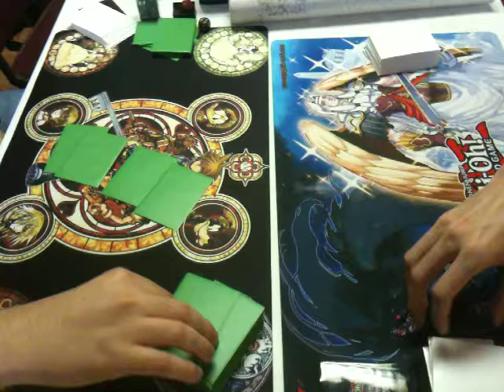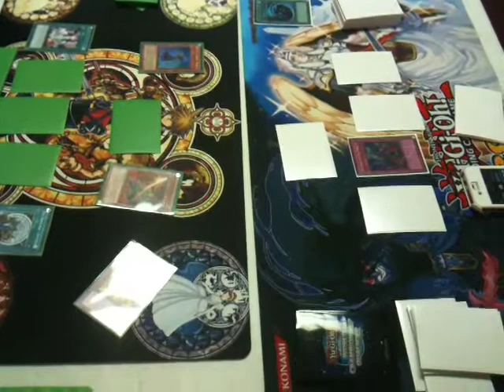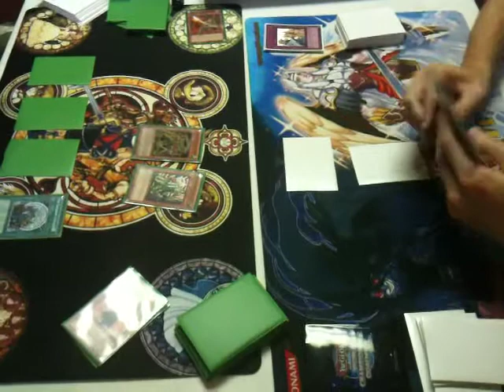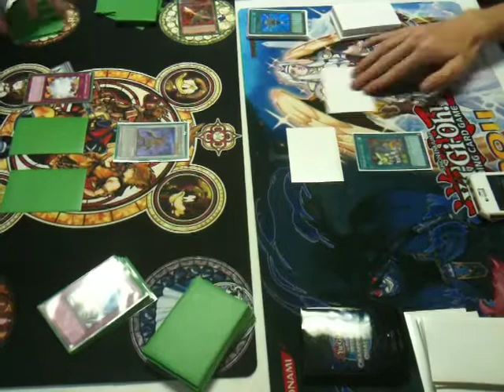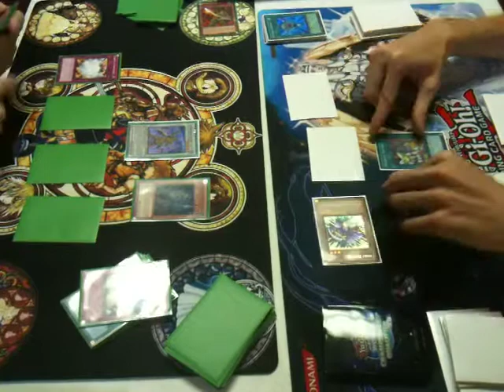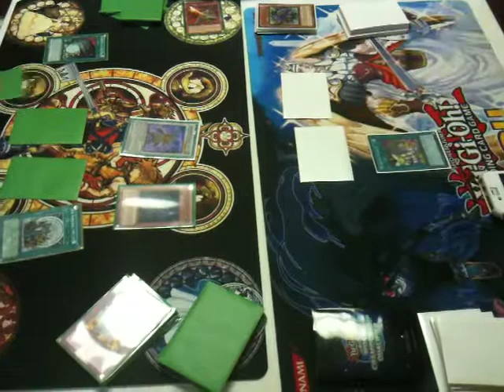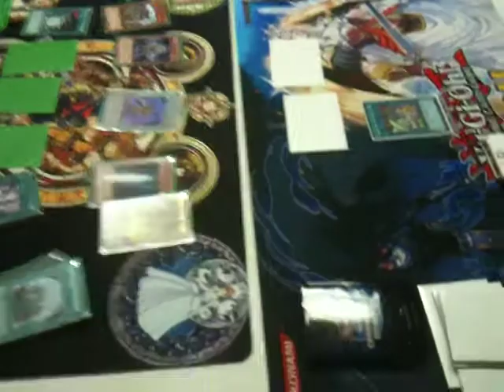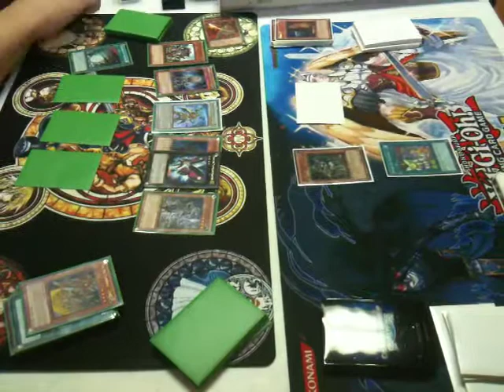Yugioh Six Samurai vs. Windups NEW FORMAT G2